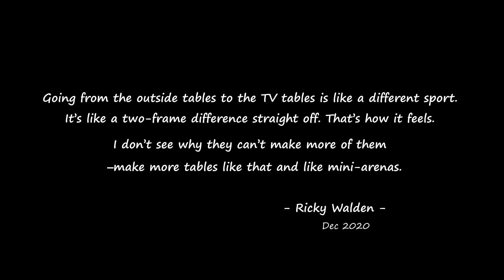Ricky Walden and the Almost Impossible First Century of the Season | Snooker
Ricky Walden makes magic on the table in his attempt to compile the first century break of the 2021/22 snooker season.

Ricky Walden vs Oliver Brown, 2021 Championship League - Group 7, July 18, 2021.